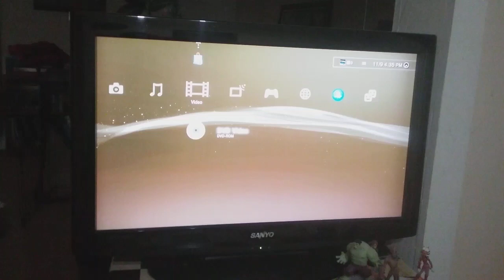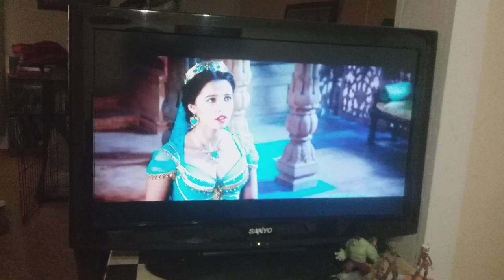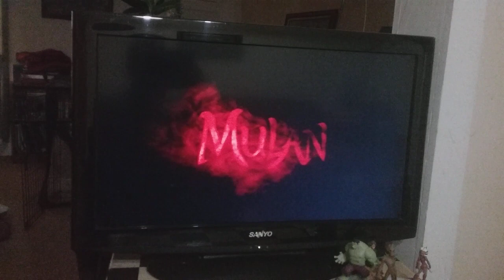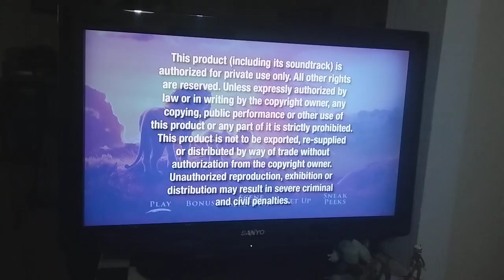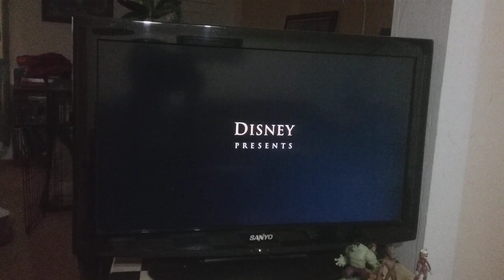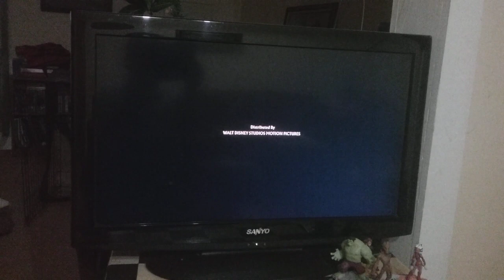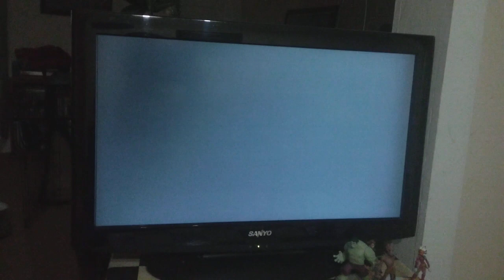Opening and closing to the lion king 2019 (remake) dvd